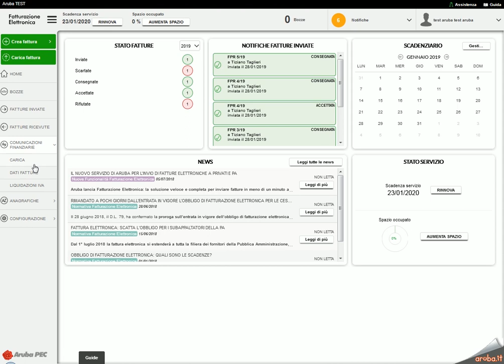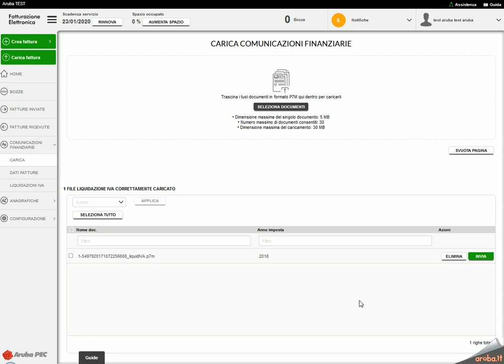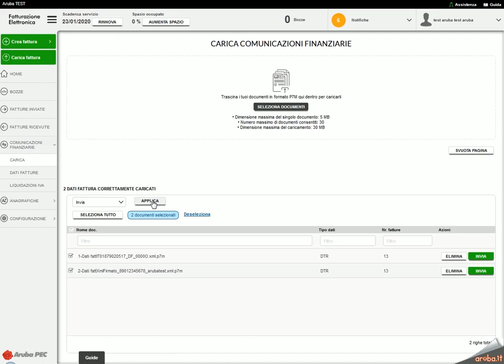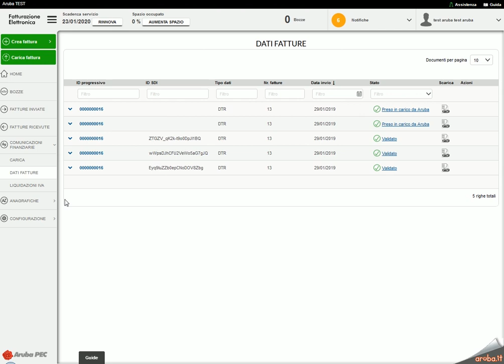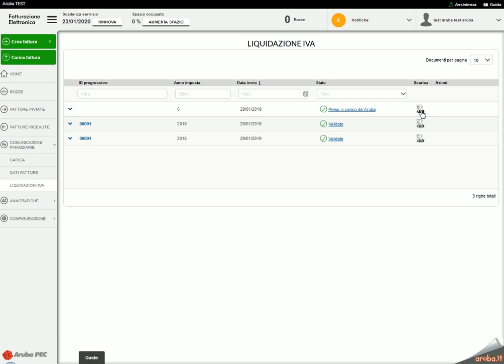Pannello Fatturazione Elettronica: Come gestire le Comunicazioni finanziarie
Il Pannello "Fatturazione Elettronica" consente di gestire l'invio dei Dati Fatture o delle Liquidazioni Periodiche IVA in modo facile e veloce: è sufficiente caricare Comunicazioni finanziarie firmate in formato .p7m. Il sistema invia automaticamente i file a SDI, gestisce le notifiche e la conservazione sostitutiva dei dati inviati.